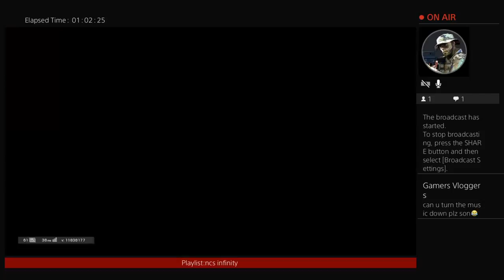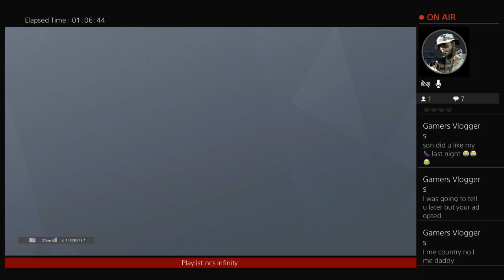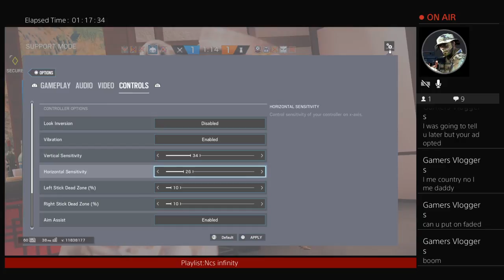rainbow six seige read description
shoos outs go to
tia Morrison
Katie Morrison
Katie Wallace
Katie Simpson
Jake Buchanan
jake monk
unit65